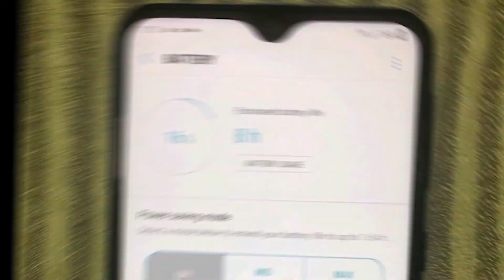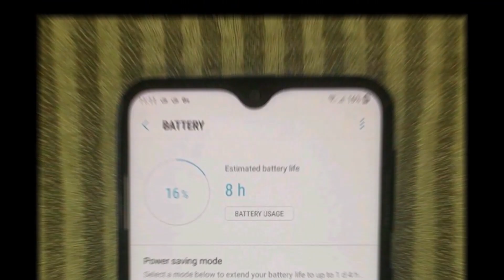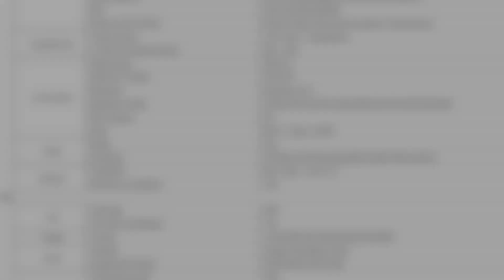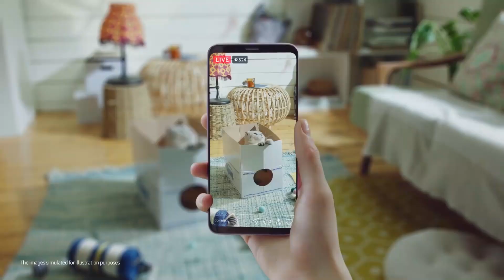SAMSUNG M20 Full Detail, Live Images & Everything || Tech 93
Samsung is Launching New M Series Indian On 28 january
1. Samsung M10
2. Samsung M20
3  Samsung M30

All The Phones Are Budget Device price Range 9k-20k

in this video i will be talking about Samsung m20

Google Tez is Now Google Pay
Download Tez App by Google and send and receive money instantly without any charges and also get ₹51 on your first transaction.